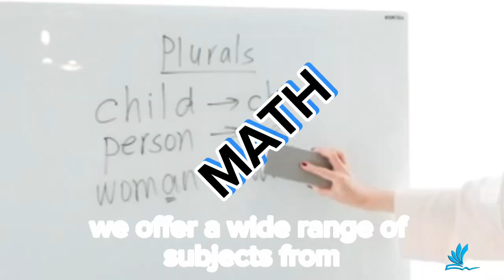GET TO KNOW JOYCE VIRTUAL SCHOOL||Know JVS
Joyce Virtual School is an innovative online learning platform that provides students with a comprehensive and flexible education experience. It leverages digital technology to offer a wide range of courses and educational resources, catering to students of various ages and academic levels.

With a team of dedicated educators and a user-friendly interface, Joyce Virtual School aims to create an engaging and interactive virtual learning environment that empowers students to achieve their academic goals from the comfort of their own homes.

Whether it's K-12 education, test preparation, or lifelong learning, Joyce Virtual School is committed to delivering quality education in a convenient and accessible format.